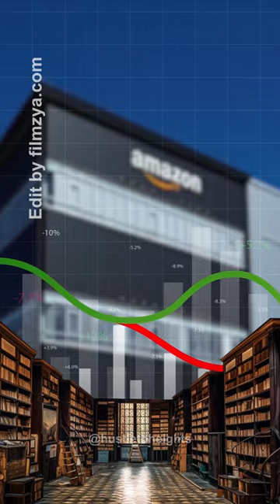How this book saved Amazon from bankruptcy?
In the early days of 1994, Amazon was just a budding online bookstore, grappling with a daunting challenge. The requirement from booksellers to order a minimum of ten books at a time put the company in a tight spot, as Amazon lacked both the financial resources and inventory space to meet this demand. Enter the game-changer: an obscure book on lichens.

Jeff Bezos, Amazon's founder, ingeniously discovered a loophole that would ultimately save the company from potential bankruptcy. By ordering one copy of a desired book along with nine copies of the perpetually out-of-stock lichen book, Amazon could bypass the bulk order requirement. Booksellers, unable to fulfill the order for the lichen book, would ship only the requested book along with an apology note for the incomplete order.

This clever strategy allowed Amazon to minimize costs, avoid the need for large inventory storage, and slowly build its product range without substantial upfront investment. Dubbed the "lichen loophole" by Bezos, this maneuver is a testament to the importance of creativity and strategic thinking in overcoming business obstacles.

Join us as we delve deeper into the story of Amazon's early struggle, showcasing how innovative solutions can lead to extraordinary outcomes.